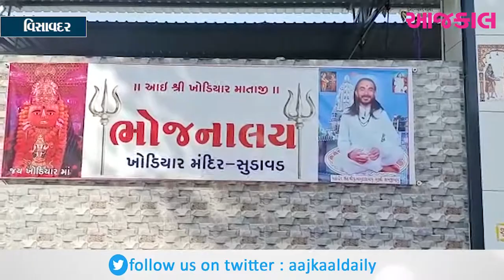વિસાવદર : બાબુદાસ બાપુની પુણ્યતિથિએ ભોજનાલયનો પ્રારંભ